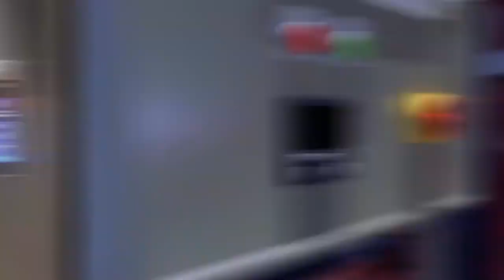RS PRO BOT # 11 Mission Energy efficiency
RS PRO-BOT is here to help you save time and energy across your operations. With a new solar-powered flying device, he's taking an energy-saving tour all around the world of industry.